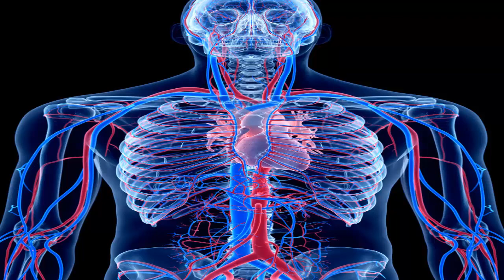Como mejorar la presión arterial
10 alimentos que debes evitar si padeces de hipertensión,
como bajar presion alta al instante,
que hacer ante presion alta,
medicamentos para bajar presion arterial,
presion arterial 220/120,
como nivelar la presion,
presion baja que hacer en caso de emergencia,
como bajar la presion alta urgente en casa,
como bajar la presion alta inmediatamente,
remedios caseros para bajar la presion arterial de inmediato,
bajar presion alta emergencia,
alimentos para bajar la presion,
el limon baja la presion,
como bajar la presion alta de inmediato,